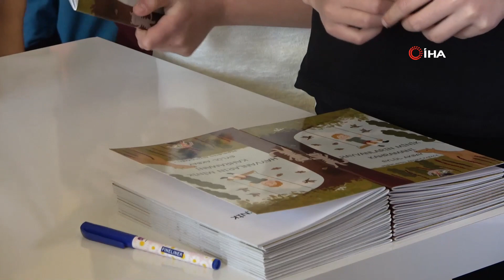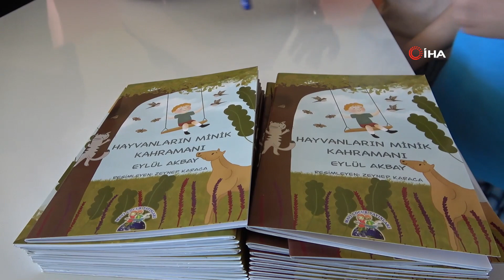12 Yaşında Kitap Yazdı, Gelirini Okula Bağışlayacak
Bitlis’in Tatvan ilçesinde yaşayan 12 yaşındaki Eylül Akbay, küçük kardeşinin yaşadığı olaylardan esinlenerek “Hayvanların Minik Kahramanı” adlı kitap yazdı.

Tatvan Van Gölü Ortaokulu’nda eğitim gören 7’nci sınıf öğrencisi Eylül Akbay, 9 yaşında tanıştığı Yazar Ayşe Şengül’den esinlenerek kitap yazmaya karar verdi. İlk kitap yazma denemesine 5’nci sınıftayken başlayan Akbay; öykü, masal, şiir ve kompozisyon yazıları yazdı. Daha sonra pandemi sürecinde küçük kardeşinin yaşadığı olaylardan esinlenen Akbay, ilkokul düzeyinde 50 sayfalık “Hayvanların Minik Kahramanı” adlı hikâye kitabı yazdı. Pandemi sürecinde teknolojiye inat yaşıtlarına örnek olan Akbay, eğitim gördüğü okulda ilk imza gününü gerçekleştirerek kitabını okuyucularıyla buluşturdu.

"Kitap satışından elde edeceği gelirleri Okul Aile Birliğine bağışlayacağım"
İmza gününü eğitim gördüğü okulda gerçekleştirmenin mutluluğunu yaşayan Akbay, kitap satışından elde edilen gelirleri de Okul Aile Birliğine bağışlayacağını söyledi. İmza gününde çok güzel tepkiler aldığını söyleyen Eylül Akbay, “4’ncü sınıftayken Ayşe Şengül adında bir yazar ile imza gününde karşılaştım. Bize hikâyesini anlattı ve bayağı etkilendim. Ondan sonra kitap yazacağımdan emindim. 5’nci sınıfta kitap yazmaya ilk adımımı attım. Fakat yazım yanlışları olduğu için pes ettim. Daha sonra 6’ncı sınıfta tekrardan yazmaya karar verdim. Annem fikirler vererek kitabımı düzeltmemi sağladı. Türkçe hocama danıştım ve bana çok moral vererek fikirler sundu. Bende kitabımı tamamlayarak yayın evine gönderdim. Yayın evinde Yazar Ayşe Şengül, bana çok yardımcı oldu. Daha sonra kitabım çıktı ve bugün de ilk imza günüm. Çok heyecanlıyım. Çok güzel tepkilerle karşılaştım. Bugünden sonra yüzlerce kitap yazmayı düşünüyorum. Kitabımın gelirini ise okulumun aile birliğine bağışlamayı düşünüyorum. Bu kitabı oluşturmamda emeği geçen başta ailem olmak üzere okul müdürüme, öğretmenlerime ve Yazar Ayşe Şengül’e çok teşekkür ederim” dedi.

“Bugünde kızımın heyecanına ortak oluyorum”
Kızına kitap yazma konusunda hep destek sağladığını ve her zaman motive ettiklerini belirten anne Özlem Akbay ise kızının kitap yazmaya başladığında çok heyecanlı olduğunu belirterek, “Eylül yazar olmak istediğini bize söyledi. Bu kararı verdi ama kitap yazımı pandemi sürecine denk geldi. Kardeşinin hikâyelerini görüp bana anlattı. Bende bunu kitaba aktarması gerektiğini söyledim. Belki defalarca kez denedi. Kardeşinin hikâyelerini yazmaya başladığı zaman çok severek yazdı. Ben hep destekçisi oldum ve onu sürekli motive ettim. Sonunda çok güzel bir eser ortaya çıkardı. Ayşe Şengül hocamızla görüştüm ve kitabı yazmamızda yardımcı oldu. Çok şükür ki kitabımız ortaya çıktı. Bugün de kızımın heyecanına ortak oluyorum. Çok mutluyum ve gururluyum. Ne mutlu bize ki, böyle güzel bir günde mutlu şeyler yapıyoruz. Birçok arkadaşı Eylül’ü görerek kitap yazabileceklerine inandılar. Bu konuda ben onların da destekçisiyim ve elimden geleni yapacağım” ifadelerini kullandı.

“Çok küçük yaşlarda çok büyük başarılara imza atan öğrencilere şahit olduk”
Küçük yaşlardan itibaren çocuklara ne verilirse mutlaka onun alınacağını dile getiren İlçe Milli Eğitim Şube Müdürü Nevzat Ulus da, “Daha küçük yaşlarda öğrenciyi cesaretlendirmek, bu tarz kitaplar yazmayı başarabilmek, eğitimin iyi yanlarından biri. Küçük yaşlardan itibaren siz çocuklara ne verirseniz, mutlaka onu alırsınız. Biz çok küçük yaşlarda çok büyük başarılara imza atan öğrencilere şahit olduk. Bizler işimizi yapıp öğrencileri cesaretlendireceğiz ve çocuklarımızın daha küçük yaşlarda eserler verme noktasında desteklerimizi esirgemeyeceğiz. Ben bu vesile ile emeği geçen okul idaresini, öğretmenlerimizi ve ailesini tebrik ediyorum” diye konuştu.

“Eylül birçok yarışmada sürekli derece alan örnek bir öğrencimizdir”
Eylül’ün kitap yazma macerasına başladığı günden beri hep destek olduklarını dile getiren Van Gölü İlkokul ve Ortaokul Müdürü Şahin Ballıkaya da, “Eylül, ilçemiz çapında yapılan şiir, kompozisyon gibi birçok yarışmada sürekli derece alan örnek bir öğrencimizdir. Bu macerasına başladığı günden beri biz onunla bu yolda beraber yürüdük. Ben maddi ve manevi her türlü desteği sunan başta ailesi olmak üzere öğretmenlerime teşekkürlerimiz sunuyorum. Yazarlık bir tutku işi. Bu tutkusundan vazgeçmemesi ve ilerleyen yıllarda ülkemize ses getirecek çok daha güzel eserlere imza atmasını diliyorum” dedi.